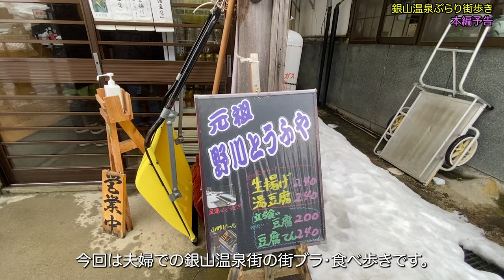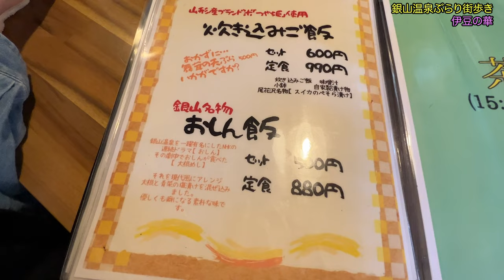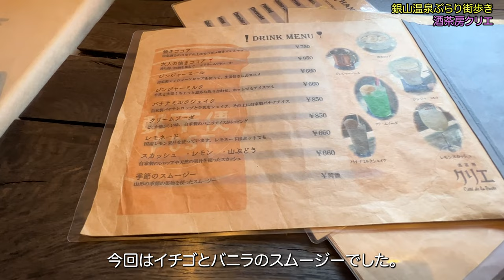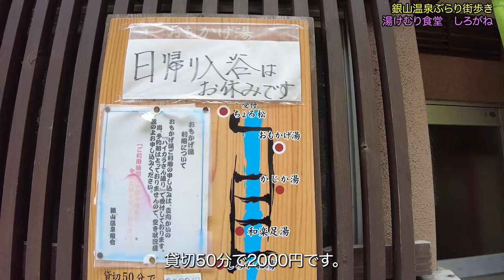【銀山温泉・最新グルメ ぶらり食べ歩き】実はグルメロード！銀山温泉で行っておきたいお店をご紹介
アラフィフの凸凹夫婦が、銀山温泉のぶらり歩きと、最新グルメをご紹介します。
※本動画の内容は2023年4月の情報となります。

【目次】
00:00　本編予告
00:26　あいらすげーな
00:39　はいからさんのカリーパン（西塚菓子舗）
01:54　野川とうふや
02:32　伊豆の華
03:23　わもよう
03:41　酒茶房　クリエ
04:50　お土産処　江戸屋
06:00　銀山温泉街散策
07:26　湯けむり食堂　しろがね
08:53　白銀の滝

【温泉ホテル旅を楽しむ】チャンネルについて

皆さんこんにちは！たびくると申します。
私達は東北地方在住で温泉大好きなアラフィフの凸凹コンビ（まじめ夫とマイペース妻）夫婦です！
主に東北地方の温泉巡りをしています^^

「東北の温泉を応援しよう」をコンセプトに、私が実際に宿泊した、東北地方の温泉旅館やホテルを、ブログや公式ページでは伝わりにくい、動画ならではの臨場感ある詳細を解説しています。皆さんの温泉やホテル選びの参考になれば大変幸いです。

※旅館・ホテル関係の方へ：宿泊動画（多言語字幕）作成します。作成依頼はこちらまで。